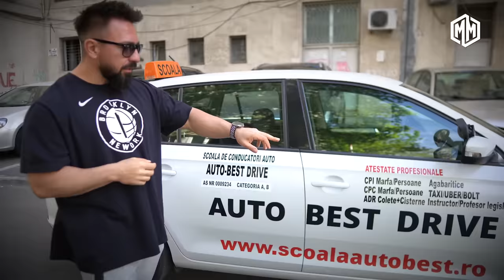Fara permis inca? Ce-am facut la examen? Dau din nou dupa 16 ani!!!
Emotii ca ale mele mai rar! Ceva intre anxietate si atac de panica daca ar fi sa incerc sa descriu fidel ce simt cand vine vb de examenul de condus!

COD PENTRU IN MAGAZIN: 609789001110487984
Coduri pentru online:
COD VALABIL ONLINE si la Tike.ro si la Buzzsneakers.ro

Cupon de reducere 11%  -  "marius"
Livrare in 24h - 48h
Transport gratuit la comenzi ce depasesc 120Ron